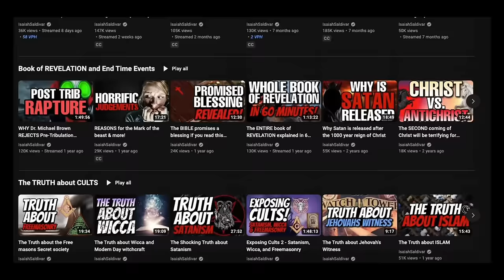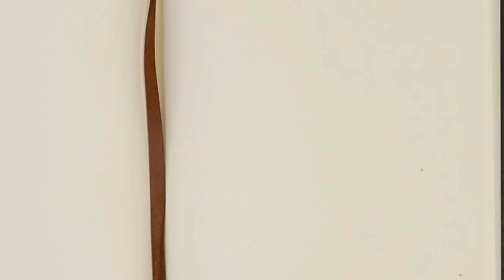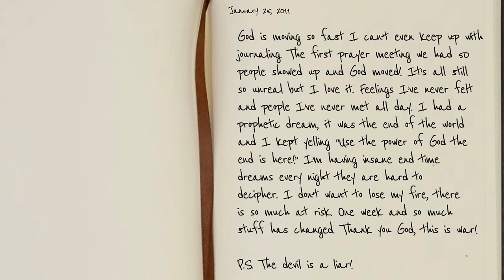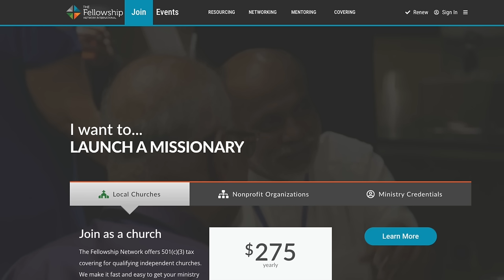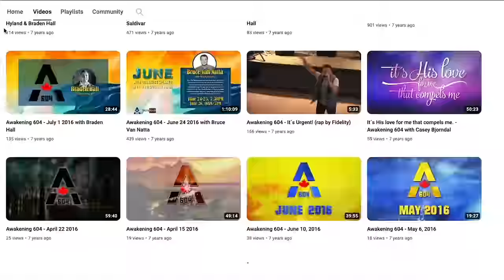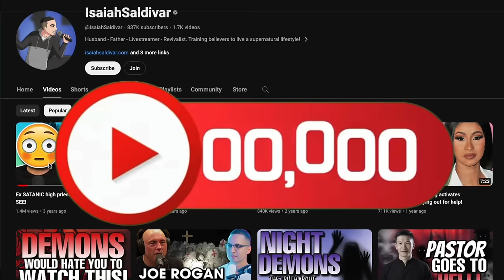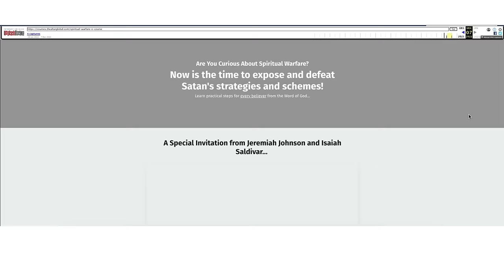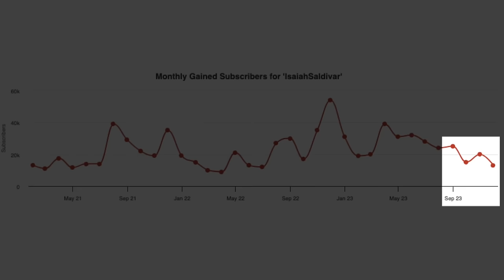The Most Recognizable Deliverance Minister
Isaiah Saldivar is one of the most well-known "demon slayers". Known for his sermons on repentance and holiness, as well more recently his teachings on casting out demons from believers.

In this video essay, I aim to lay out an understandable timeline of how Isaiah Saldivar began his ministry, learned how to preach, and how he became so well known in the deliverance ministry world. Not using my own words, but his.

This isn't a hit piece, which will disappoint some, but rather a video in which I present the facts I've discovered while researching Isaiah's life. My goal is to present that information and let the viewer decide. To assist in this endeavor I have provided a link to a playlist full videos I used to research and compile this video.

If you want to support more of what we do here you can do so via